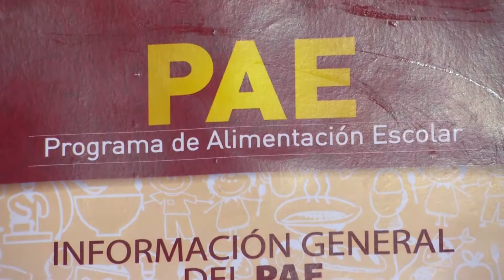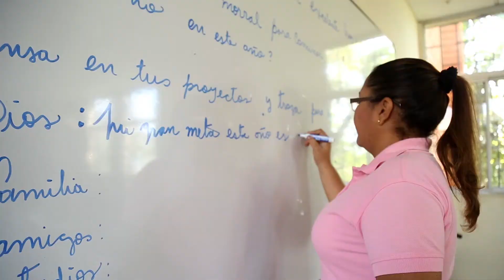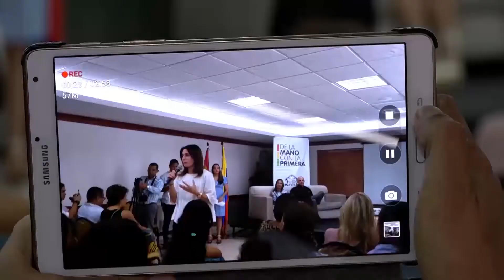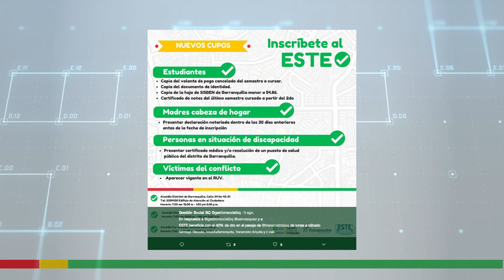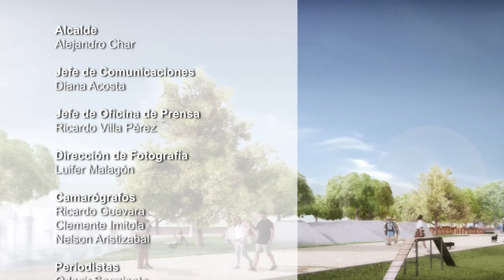Barranquilla Capital de Vida - Emisión 079